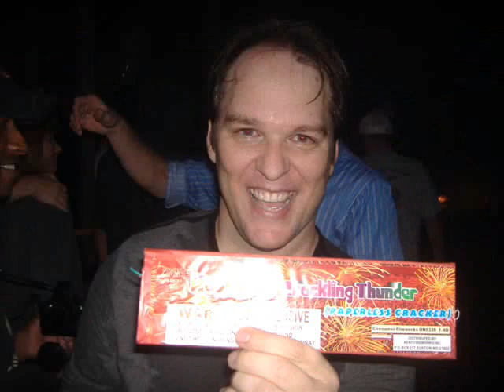GIGO: Ball and Chain (and illegal Fireworks)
video by pat ward